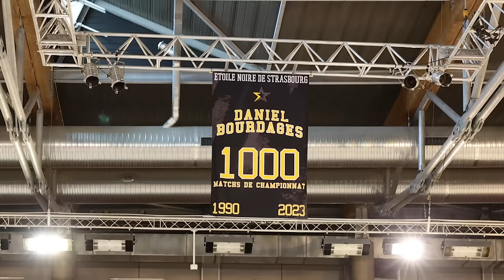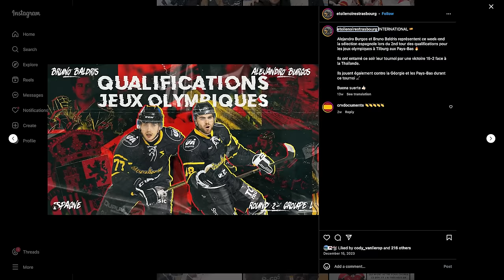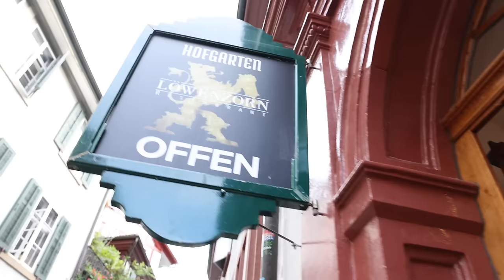Living 100+ Hours with a Hockey Team in France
I spent 10 days while in Strasbourg, France with L'Étoile Noire of the France 2 Hockey League! Living with a few of their players during my time there. From practice, to game day, and how you can spend some off days while playing hockey in Europe, this video really has it all! Special thank you to the L'Étoile Noire de Strasbourg hockey club for having me out, and Cody for making this video possible!

I Spent 10 Days with a Pro Hockey Team in France

Produced by Greels Media